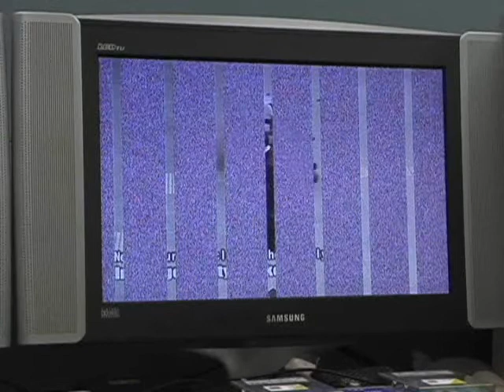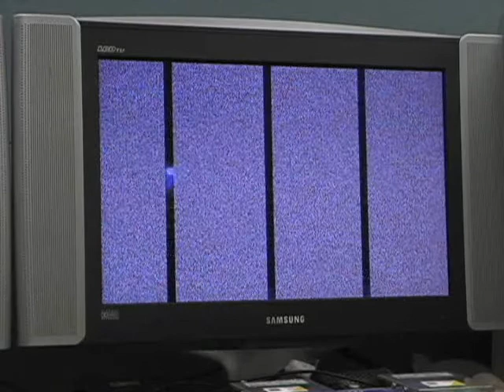Realtime HDTV Encryption of CRL in 2003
Realtime Encryption of Uncompressed HDTV Movies of Historical CRL(Communications Research Laboratory) Advertisement in 2003. CRL was reorganized as National Institute of Information and Communications Technology (NICT) in April of 2004.
The monitor (left) showed decrypted HDV movie while the monitor (right) showed encrypted HDTV movie. Voice signals were
not encrypted and recorded from the original source.
Note 3: ChaosWare, Inc is the first and the last spin-off technology oriented venture company of CRL which is currently considered as the NICT first startup.